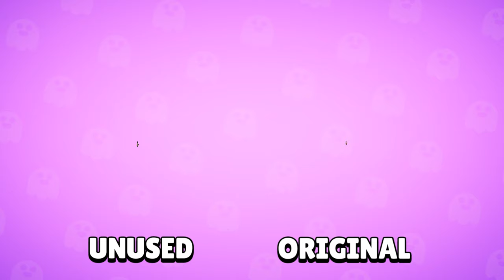Bull Unused Animations - Brawl Stars